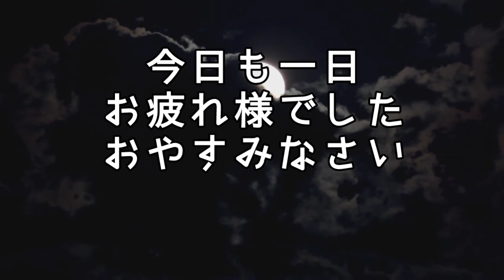『長谷川先生のミッドナイトラジオ 第3章』鍼灸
いつもご視聴いただき誠に

このシリーズは、普段施術中
「眠らせの長谷川」
と言われている長谷川先生による
眠れない方への睡眠導入ラジオです。
こちらもうちの患者さんのご希望によるモノです。
眠れない日に、是非ご視聴下さい🙇

※視聴回数50回数未満でこのシリーズ打ち切り致します。予めご了承下さい🙏